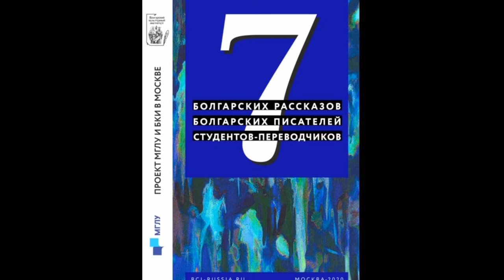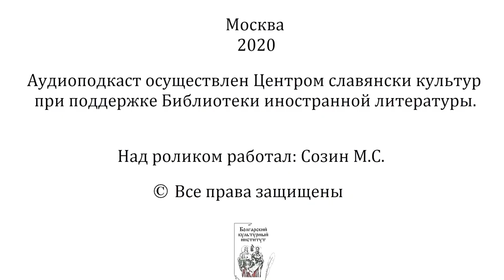Онлайн-презентация книги «СЕМЬ БОЛГАРСКИХ РАССКАЗОВ, семь авторов, семь переводчиков»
Представляем Вашему вниманию онлайн-презентацию электронной версии книги «Семь болгарских рассказов, семь авторов, семь переводчиков» в рамках фестиваля «Болгарские сезоны в Иностранке». Книга содержит аудиоподкасты переводческого проекта Болгарского культурного института, Московского государственного лингвистического университета и Библиотеки иностранной литературы. В коллекцию вошли рассказы выдающихся болгарских писателей.